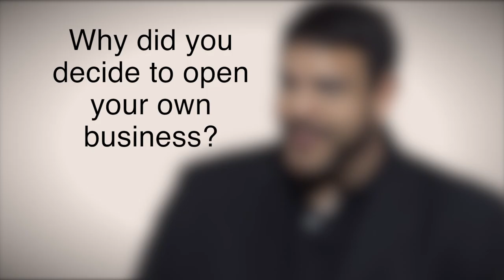WELLS FARGO WORKS PROJECT CONTEST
We can't do it without you. Help us win $25,000 as we look to transition our charitable organization, the Motivational Missionaries Tour, to a non-profit entity.

Thank you in advance for your vote of support!

BOWA Studios
12080 Southwest 127 Avenue
Suite 305